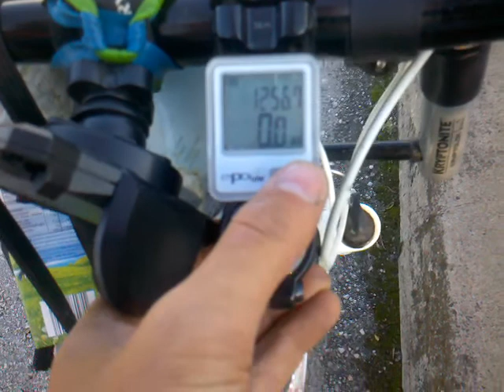Turkey; border crossing - Greece total = 601 miles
16 May 2012 19:02